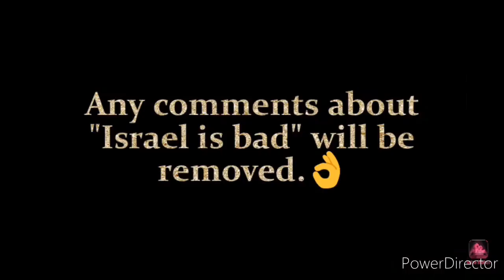Fnaf 2 x Countryhumans (Israel/Puppet)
I hope y'all understand that any political comments about Israel will be removed.

So this video is about, Israel is the Puppet from Fnaf 2 and he's giving a sad child a present to comfort him. If you want you could checkout my Fnaf x Countryhumans series on wattpad. My username there is _DixieLand_ and I would appreciate it if you check it out. 💕🤗

Song: The Puppet by @TryHardNinja

App I use to draw: ibisPaint X

App I use for the intro & outro: Intro Maker

App I used to edit the video: Powerdirector